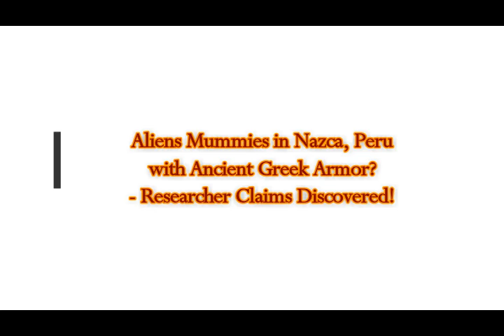Ancient ET Aliens Mummies in Nazca, Peru wearing Ancient Greek Armor? Amateur Researcher!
Please Support:
Ancient ET Aliens Mummies in Nazca, Peru wearing Ancient Greek Armor? Amateur Researcher Claims!
3) Thumbnail image - mummified-bodies-of-aliens-found-in-a-cave-on-the-Nazca-Plateau-02-min.jpg